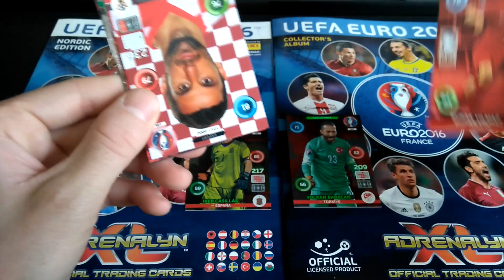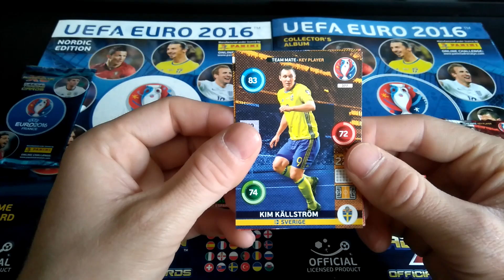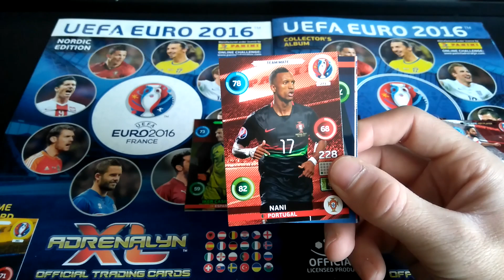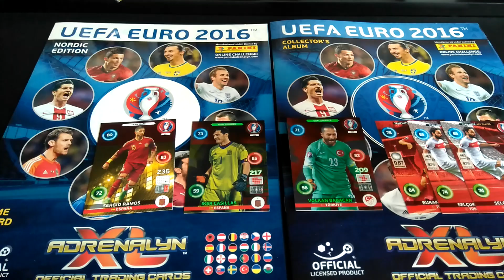MATCH SPAIN vs TURKEY EURO 2016 GROUP D 17/06/2016